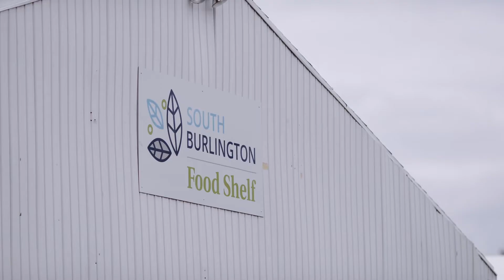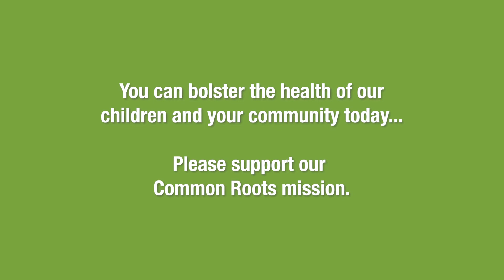Help us feed more people!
We now donate organic food to three food shelves in our area, and now we need your help to sustain our mission!

Common Roots connects farmers, educators, youth, and community members to build a sustainable future through food and land stewardship education. By collectively growing food for our programs and food shelves, we celebrate the soil and soul of community. Our regenerative farming practices provide food and soil security nurturing our common roots.